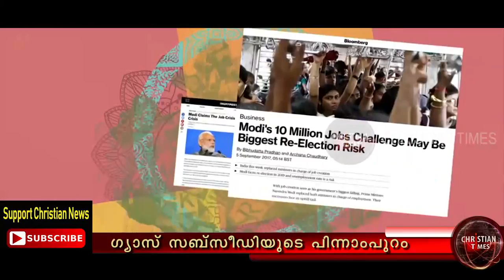ഗ്യാസ് സബ്‌ഡിഡിക്ക് പിറകിലുള്ള ബി ജെ പി കള്ളക്കളി